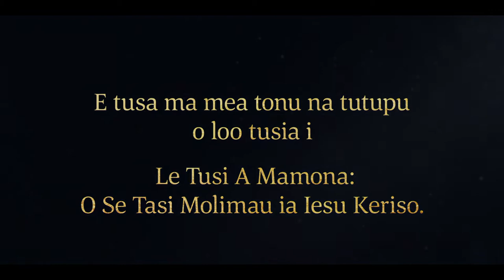Ua Folau Atu le Aiga o Liae i le Nuu Folafolaina | 1 Nifae 18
Ua mae’a le vaa ma ua amata e le aiga o Liae le latou malaga i le nuu folafolaina. I le mavae o aso i luga o le sami, ua amata ona faatausuai uso o Nifae ma atalii o Isamaeli ma a latou avā i le Agaga i pese ma siva lē talafeagai ma gagana masoā. Ina ua fautua atu Nifae ia i latou e taofi i le fefe ne’i toasa le Alii ia i latou, ae ave ai e Lamana ma Lemuelu o ia ma saisai i maea. Ua le toe galue le Liahona, ma ua pesi mai se afa tele i le vaa mo aso e tolu. I le aso lona fa, ina ua mautinoa e Lamana ma Lemuelu o le a tofatumoanaina i latou e le afa, na amata ai ona la vaaia faamasinoga a le Atua ua i o latou luga, o lea na laua tatala ai Nifae. Ua amata ona toe galue le Liahona, ma uli atu e Nifae le vaa agai i le nuu folafolaina.

E faatatau i le 1 Nifae 18.